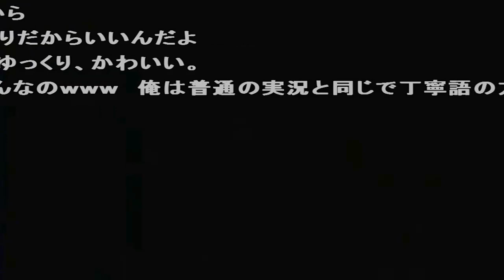(コメ付き) ゆっくりマリオUSA ファミコン プレイ動画 【ゆっくり実況】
あああ うんw ドラクエw 奪うって言わないか?それw 選手w チョロプーとチョロボンッテ同じ動きなんだな 急にスーパーマリオコレクションになった なるほどね 当たっとるがなwwww なかなかいい再現だ。コメントした甲斐があった。今度チャレンジしていいねつけたい。